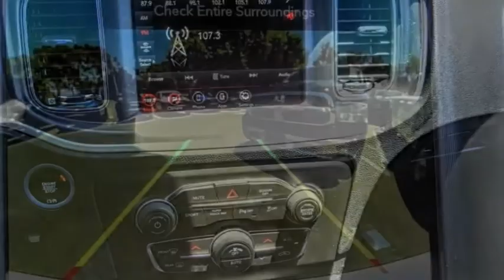2021 Dodge Charger VAN NUYS LOS ANGELES SAN FERNANDO VALENCIA CANOGA PARK CH212602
2021 Dodge Charger GT RWD

RUSSELL WESTBROOK CHRYSLER DODGE JEEP RAM PROUDLY SERVICING VAN NUYS, LOS ANGELES, SAN FERNANDO, VALENCIA, CANOGA PARK, & SURROUNDING SOUTHERN CALIFORNIA LOCATIONS. THIS WHITE 2021 Dodge CHARGER IS EQUIPPED WITH A 3.6L V6 24V VVT, AUTOMATIC TRANSMISSION, AND RECEIVES AN ESTIMATED 19 City/30 Hwy MPG. CONTACT RUSSELL WESTBROOK CHRYSLER DODGE JEEP RAM OF VAN NUYS TO SCHEDULE A TEST DRIVE AND TAKE THIS 2021 Dodge CHARGER HOME TODAY, OR VISIT OUR SHOWROOM CONVENIENTLY LOCATED AT 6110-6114 VAN NUYS BLVD VAN NUYS, CA 91401. STOCK #: CH212602 | 2021 Dodge Charger GT RWD AIR CONDITIONING POWER WINDOWS TRACTION CONTROL 2021 Dodge CHARGER GT RWD 19/30 City/Highway MPG Russell Westbrook Chrysler Dodge Jeep Ram of Van Nuys is driven and focused to ensure the highest customer satisfaction. A team above all, but above all a team. Price includes: $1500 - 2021 National Retail Consumer Cash 21CM1. Exp. 06/30/2021 STOCK #: CH212602 | VIN: 2C3CDXHGXMH605449 | 2021 Dodge Charger GT RWD AIR CONDITIONING POWER WINDOWS TRACTION CONTROL Russell Westbrook CDJR of Van Nuys